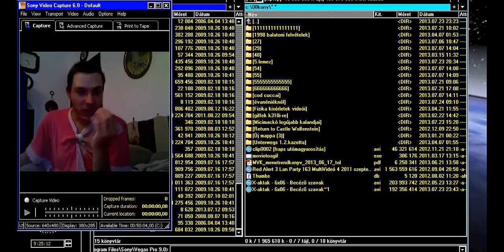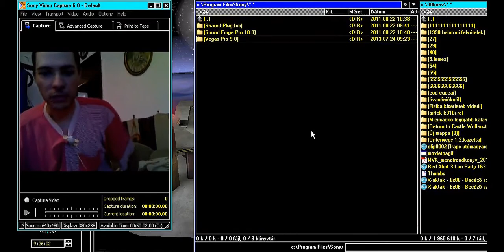Heroes 4 (Hun ver) végigjátszás 23.rész (hang és Videó komment) (18+)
Hadjárat : Az igazság kardja
térkép: A vízikerekek országa(3)